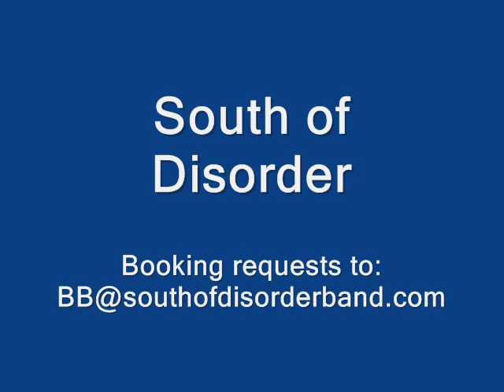South of Disorder: "Jimmy Buffett Montage"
A selection of clips of Jimmy Buffet classics, performed by Chicagoland's premier Buffett tribute band South of Disorder at the Carol Stream Summer Festival, 7 June 2009.